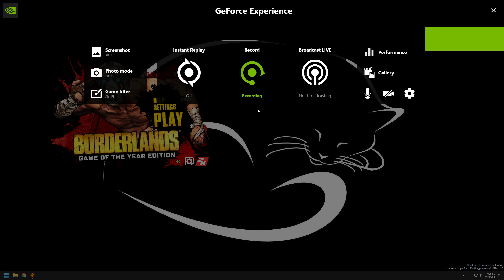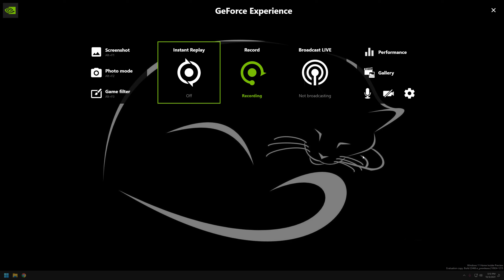2021 Ryzen 3600/1070 TI BORDERLANDS GOY